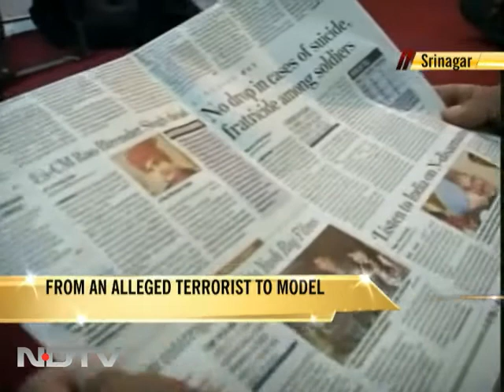Branded a militant once, Dar now models with SRK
From being labelled a terrorist and spending a few months in jail to acting in an ad with the Badshah of Bollywood, Shah Rukh Khan, this is one tale that could have been scripted for celluloid. Only, it is a true story - that of Tariq Dar.